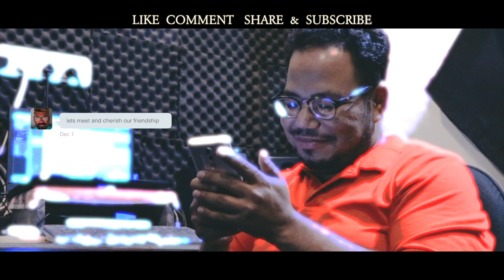Dosti ka Haath || Mahasweta Saha || Friendship Video 2019 || Friendship Music Video in Hindi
Friendship music video 2019 IIT KHARAGPUR Mahasweta Saha Latest Hindi Music Video Friends Forever

Lyrics - Dr. Mahasweta Saha
Vocal - Dr. Mahasweta Saha

Music Arrengement and Background Music - Aaron Darnal

Audio Recording,Mixing and Mastering - Aaron

Darnal , Audio Thoughts Studio ,Salua

Video Shooting ,Recording , Editing and Direction - Surajit Bandopadhyay , Sixth Strings Studio, Kolkata

Asst. Director - Niladri Saha

Theme - Suraj Saha

 Cast -  Aaron Darnal
              Pintu Sahoo

Producer - Mahasweta Saha